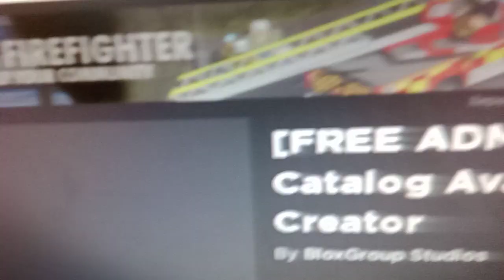özel güçleri olan levent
ben bunu nasıl yapabilirim?